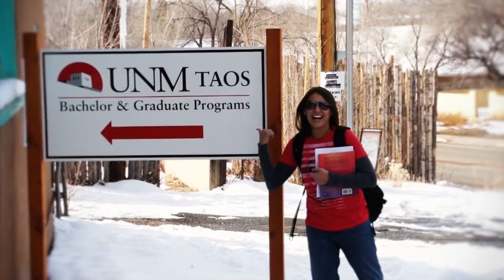UNM-Taos New Student Orientation Video - Call Me Maybe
Join new student Barbie as she is welcomed to UNM-Taos for Spring 2013 Semester!
To the tune of Carly Rae Jepsen's, "Call Me Maybe"
Produced by the UNM-Taos Center for Learning at a Distance.